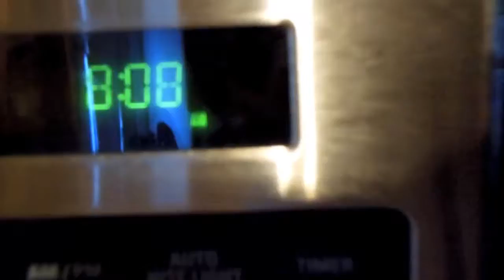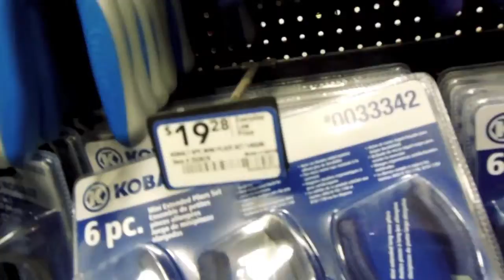Shopping at Lowes for craft supplies December 14, 2012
And zekey's teacher is leaving :(